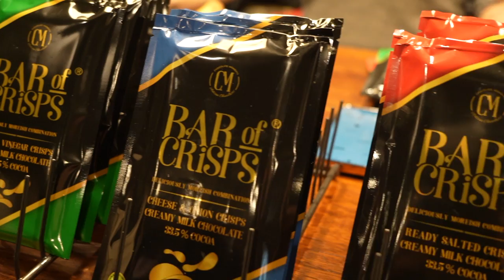Federation of Small Businesses Celebrates Christmas Social Event at TOAST Colchester.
Business professionals and members of the Federation of Small Businesses (East of England) put on a 'Christmas' social event to remember at TOAST's newly opened Colchester branch.